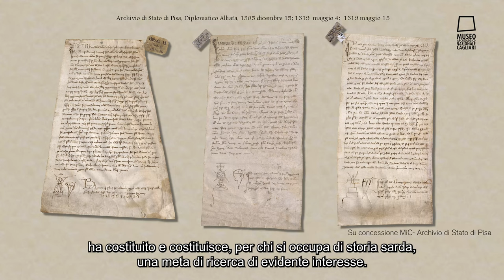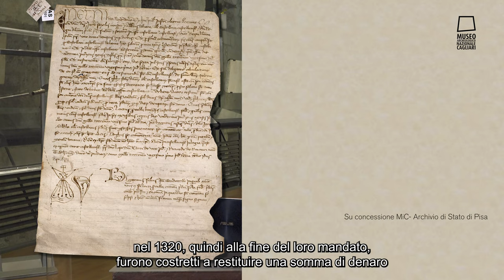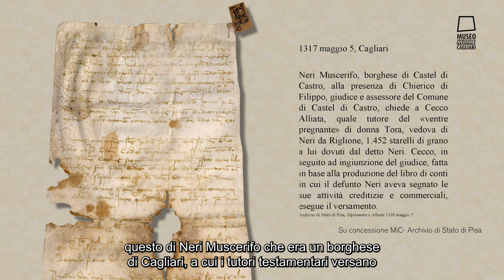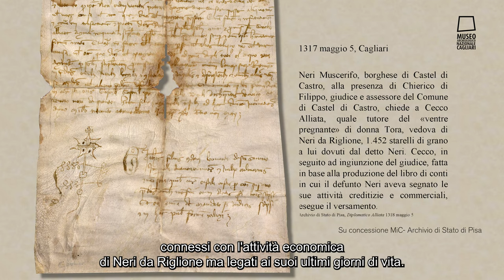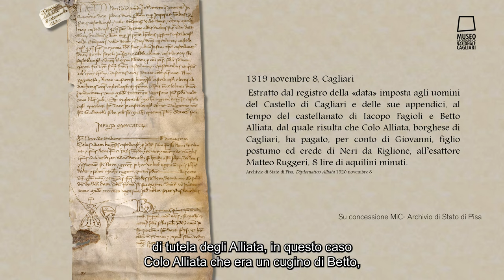La Sardegna ai tempi di Dante nell’Archivio di Stato di Pisa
Nell’anno di Dante il Museo Archeologico Nazionale di Cagliari celebra il Sommo Poeta con il convegno online “Lapo Saltarelli. Da Cagliari al Paradiso dantesco”, incentrato sulla figura di Lapo Saltarelli, giurista e poeta fiorentino strettamente legato a Dante e citato nel Paradiso della Commedia.

Nel quarto intervento Bianca Fadda, Università degli Studi di Cagliari, passerà in rassegna il ricco patrimonio documentario conservato nell’Archivio di Stato di Pisa relativo alla Sardegna medievale.

Dallo spoglio sistematico del fondo archivistico denominato “Diplomatico”, condotto dall’Università degli Studi di Cagliari, sono emerse più di 2000 pergamene relative alla Sardegna.

I documenti, redatti prevalentemente a Castel di Castro, Cagliari, da notai pisani, fanno luce sulla variegata società cagliaritana ai tempi di Lapo e Dante tra la fine del 13° e gli inizi del 14° secolo.